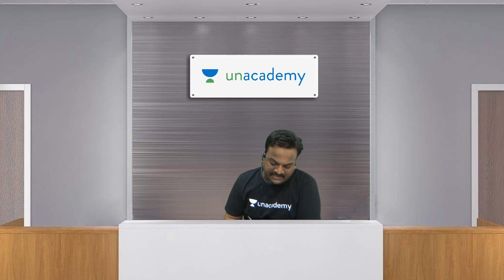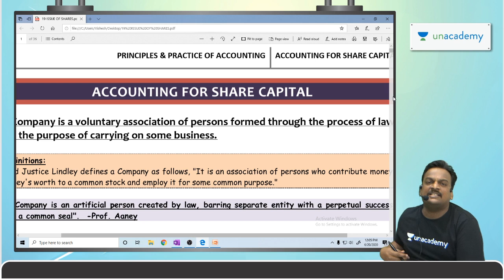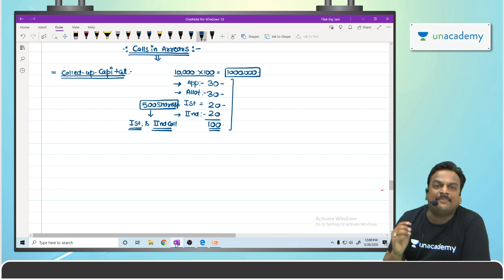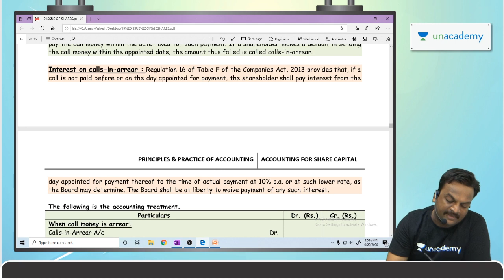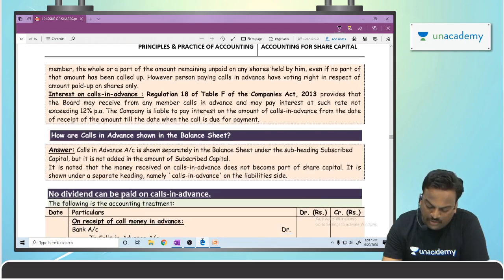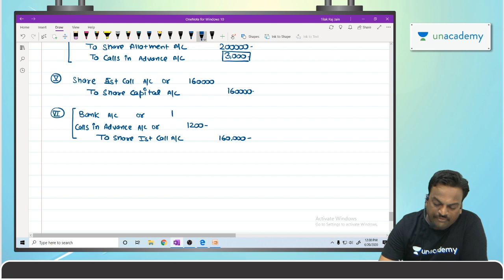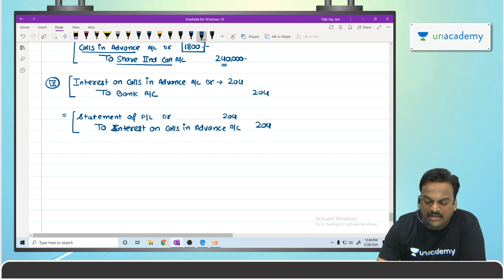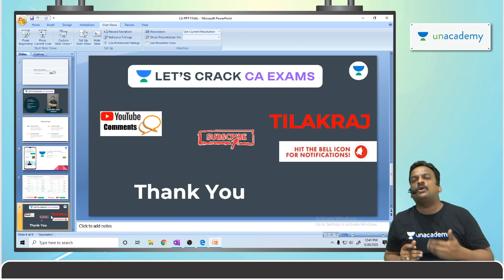Issue of Shares | Lecture 3 | CA Exams | Tilak Raj Jain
In this session, Tilak Raj Jain will discuss on Issues of Shares This will help the learners in cracking the CA Examination.

Unacademy Subscription Benefits:
1. Learn from your favorite teacher
2. Dedicated DOUBT sessions
3. One Subscription, Unlimited Access
4. Real-time interaction with Teachers
5. You can ask doubts in the live class
6. Limited students
7. Download the videos & watch offlineIn this session, Tilak Raj Jain will discuss on Issues of Shares This will help the learners in cracking the CA Examination.

Unacademy Subscription Benefits:
1. Learn from your favorite teacher
2. Dedicated DOUBT sessions
3. One Subscription, Unlimited Access
4. Real-time interaction with Teachers
5. You can ask doubts in the live class
6. Limited students
7. Download the videos & watch offline